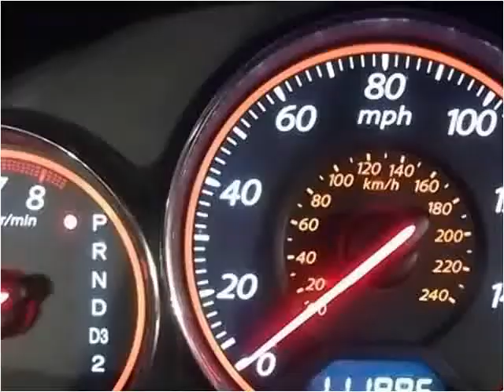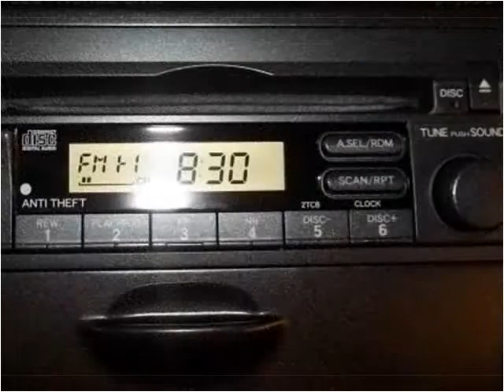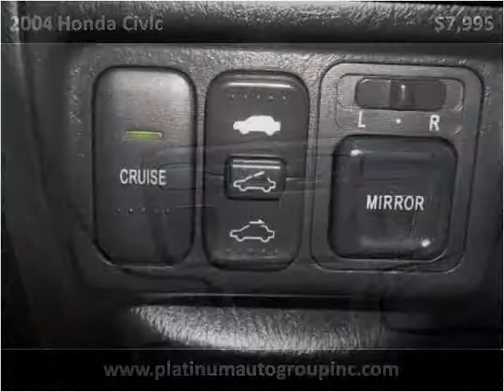2004 Honda Civic Used Cars Minster OH